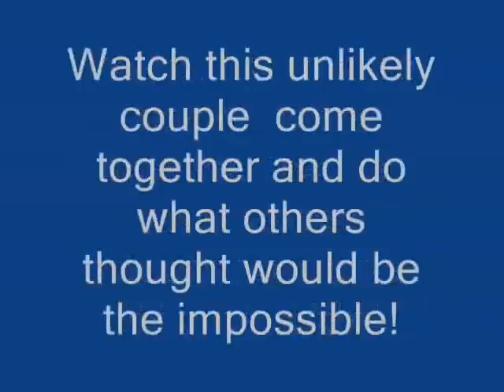Can I Have This Dance ep.15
Demi-Selena, don't ever scare me like that again!(hugs her tighter)
Selena-(nods)(sniffles)
Demi-(pulls away)(looks at her)Come on, let's go home
Selena-(sniffles)B-but, school's not over
Demi-I don't care, come on(helps her up)(They leave)
After School:
David-(walks in)Demi! Get down Here!
Demi-(walks downstairs)Shh, Selena's asleep
David-Why the Hell did you ditch school?
Demi-Whoa, don't talk to me like that!
David-I'll talk to you like I want! Now why would you skip school, and make Selena skip too?!
Demi-Calm Down!
David-Answer me!
Demi-Why should I? I told you I didn't want to talk to you, so leave me the Hell Alone!(turns to walk away)
David-Ugh! You are seuch a DRAMA QUEEN
Demi-Better than a Control Freak!
David-(shakes head)(turns and stomps out of the house)(slams the door shut behind him)
Demi-(sits down on the step)(a few tears stream down her cheeks)
Selena-(heard the whole thing)(takes out her photo album)(looks at pictures of them)(sighs;tears stream down her cheeks)

Selena-(whispers)I have to fix this
The Next Day:
Demi-(walks into school)(sees Miley and Taylor talking)(walks past them and overhears them)
Taylor-Miley, trust me, Cody knew
Miley-H-he knew that Nick and Selena were dancing?
Taylor-(nods)How'd you think I found out?
Miley-But...Cody tells me everything
Taylor-Miley just think about it If he lied to you about this one thing...what else has he lied to you about
Miley-You're right, UGH! i can't believe this, he used me to get popular!!
Taylor-(nods)Sorry
Miley-I'm gonna go break up with him right now, thank Taylor(hugs him)(turns and walks away)
Taylor-(smirks)She is SO naive(chuckles)(walks away)
Demi-(eyes widen)(whispers)DRAMA!!
With Miley:
Miley-(walks up to Cody)Cody..I can't believe you
Cody-What do you mean?
Miley-Don't play dumb, you know exactly what I'm talking about
Cody-No I-
Miley-(slaps him)I HATE you, we're over(turns and runs away)
Cody-Miley!...(whispers)What did I do?
Later that Day:
(At lunch)
Cody-(slumped over in his seat)(sighs)
Nick-(rubs his back)So...why'd she break up with you?
Cody-(shrugs)(sighs again)
Joe-There's gotta be a reason
Cody-(shrugs)I don't know
Nick-Dude, think back babout what happened, what'd she say
Cody-she said she couldn't believe me, I saked what she was talking about, she said not to play dumb and that I knew exactly what she was talking about, I started to say No I don't but she slapped me, said she hated me, and broke up with me(sighs again) What do I do?
Nick-(shrugs)I have NO idea why she broke up with you...maybe she hit her head really hard and got confused
Joe-Or someone gave her some vodka or something
Cody-(whispers)She hates Alchohol
Nick-(sighs)Cody-
Demi-(walks up)Not to be nosy but...I think I know why she broke up with you
NJC-(look at her)
Cody-Why?
Demi-(sighs)...His name is Taylor Lautner, he said something about you knew about Nick and Selena, you told him and he said if you didn't tell her about his just think of all the other things you were keeping from her
Nick-(stands up)(clenches fists)He's dead, and if he's with my sister he's gonna wish he WAS dead(walks out of the cafeteria)